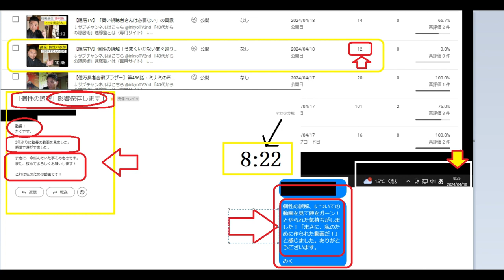【隠居TV】新作動画「個性の誤解」についての反応を２件取り上げます。